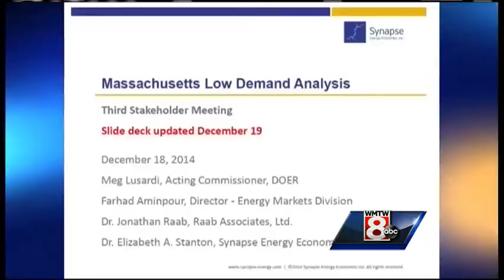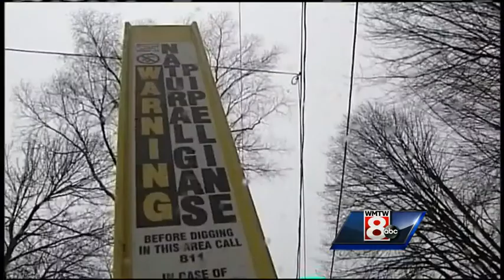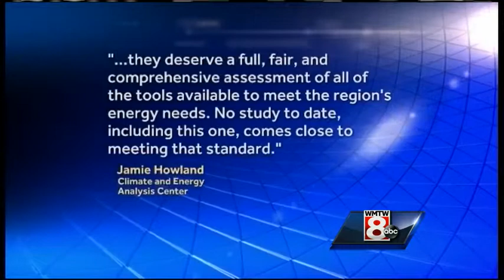Report: Maine needs a larger natural gas supply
With volatile oil prices, many Mainers are contemplating switching to natural gas. WMTW News 8's Paul Merrill reports.